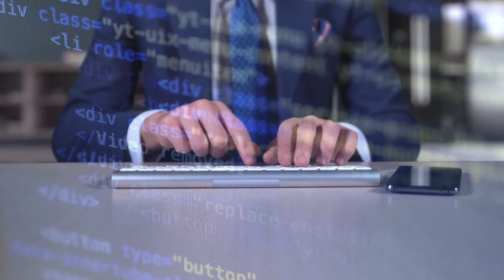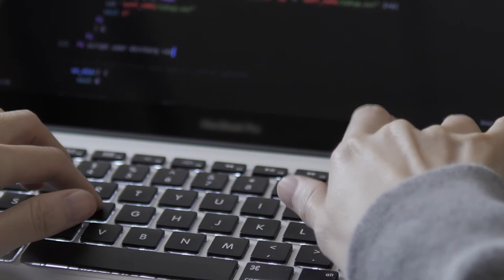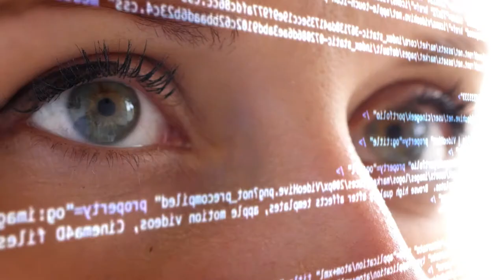Herramientas de Programación Ud2: Diseño y desarrollo de Aplicaciones Web Multicapas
Bienvenidos a esta Unidad Didáctica Nº2 denominada “Diseño y desarrollo de Aplicaciones Web Multicapas” y perteneciente al Módulo académico de aprendizaje “Herramientas de Programación Ill”, tiene como finalidad orientar al participante en el diseño y desarrollo de aplicaciones con interfaz gráfica Web y conexión a base de datos, sustentado en el modelo de desarrollo por capas y la arquitectura cliente-servidor.

Coordinador

Soporte Tecnológico